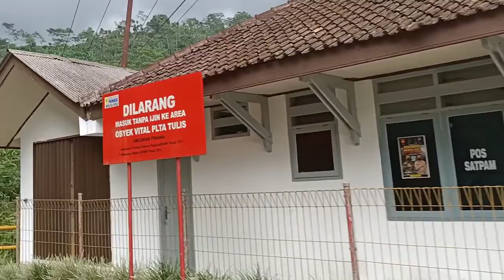Desa Sokaraja Kecamatan Pagentan Kabupaten Banjarnegara Jawa Tengah Motor Vlog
Sokaraja adalah desa di Kecamatan Pagentan Kabupaten Banjarnegara Jawa Tengah